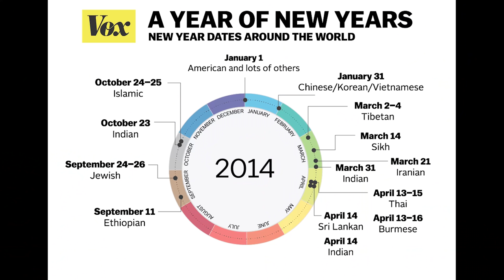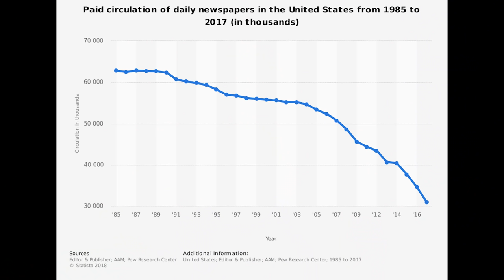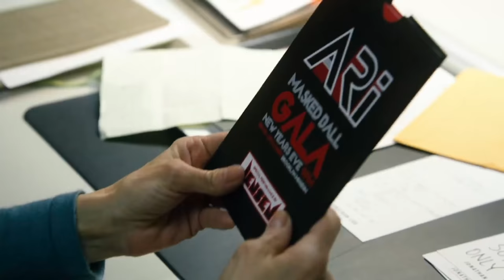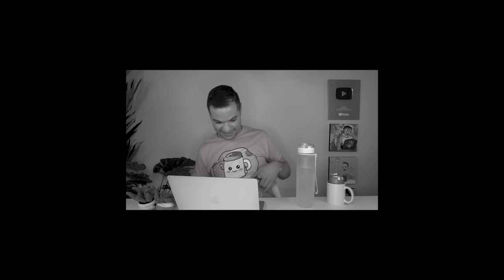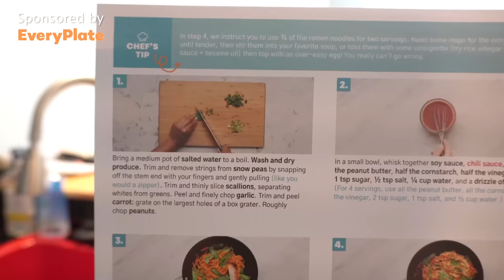This Movie Was a *Career Ender* for Hollywood Royalty 😬 "New Years Eve" (2011)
The bad movie / career ender for Leah Michelle and other hollywood royalty. [ad] Get started with EveryPlate for just $1.79 per meal with code NICKDIRAMIO179!

CHAPTERS
00:00 Intro
1:51 Breakdown
27:38 AD
28:46 More Breakdown

In 2011, the director Garry Marshall blessed us with a follow up to his ensemble romance film "Valentine's Day," with New Years Eve, starring Leah Michelle, Katherine Heigl, Hilary Swank, Jessica Biel and way way more. There are too many characters and too much stuff going on in this movie to make any kind of sense, so I'm going to break down every bonkers moment for you right now!

MAILING ADDRESS:
Nick DiRamio
5419 Hollywood Blvd Ste C - # 430